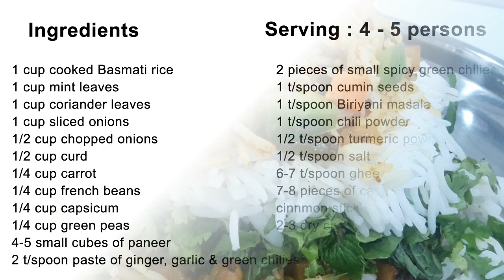ટેસ્ટફૂલ વેજ બિરયાની બનાવવાની પરફેક્ટ રીત ।। Veg Biryani Recipe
Ingredients(સામગ્રી):
1 cup cooked Basmati rice (બાસમતી ચોખા)
1 cup mint leaves (ફુદીના પત્તા)
1 cup coriander leaves (કોથમીર)
1 cup sliced onions (કાંદાની સ્લાઈસ)
1/2 cup chopped onions (બારીક સમારેલ કાંદા)
1/2 cup curd (દહીં)
1/4 cup carrot (ગાજર)
1/4 cup french beans (ફણસી)
1/4 cup capsicum (કેપ્સિકમ)
1/4 cup green peas (લીલા વટાણા)
4-5 small cubes of paneer (પનીર)
2 t/spoon paste of ginger, garlic & green chilies (આદુ, લસણ અને મરચાની પેસ્ટ)
2 pieces of small spicy green chilies (લીલી તીખી મરચી)
1 t/spoon cumin seeds (આખું જીરું)
1 t/spoon Biriyani masala (બિરિયાની મસાલા)
1 t/spoon chili powder (લાલ મરચું)
1/2 t/spoon turmeric powder (હળદર)
1/2 t/spoon salt (મીઠું)
6-7 t/spoon ghee (ઘી)
7-8 pieces of cashew (કાજૂ)
cinnamon stick, bay leaves (તજ અને તમાલપત્ર)
2-3 dry chilies (સૂકા મરચા)